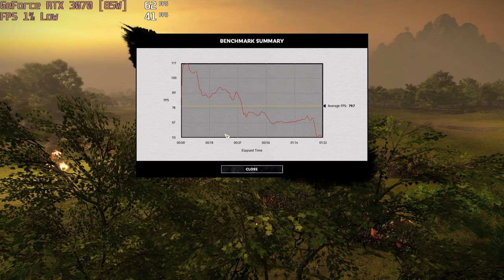🎮 NVIDIA GeForce RTX 3070 [Laptop, 85W] - Total War: THREE KINGDOMS gameplay benchmarks (1080p)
💻 Test Configuration:
• 16 GB RAM
• External Monitor

✅ LaptopMedia.com